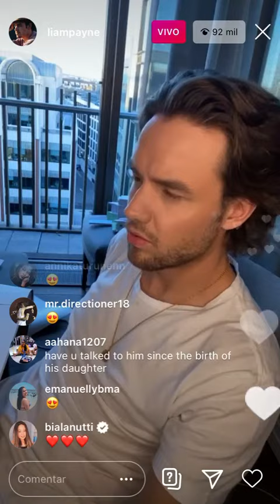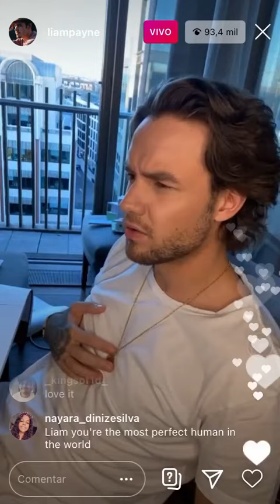Liam Payne listening to "BETTER" by Zayn Malik ❤❤❤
Ziam LiamPayne ZaynMalik Better ❤Liam escuchando "Better" de Zayn en su Instagram Live ❤